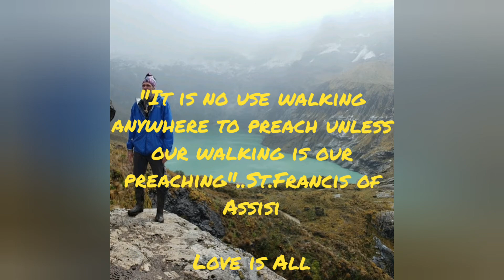Return to the Sacred Valley , the path of Plant Medicines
The first Vlog as I prepare to go back to Ecuador to follow the path of the plant medicine. Along with all the places and experiences I will have this will record my journey , on the ground and through the heart